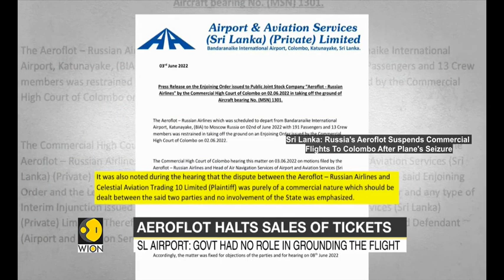3511 -Sri Lanka: Russia's Aeroflot Suspends Commercial Flights To Colombo After Plane's Seizure